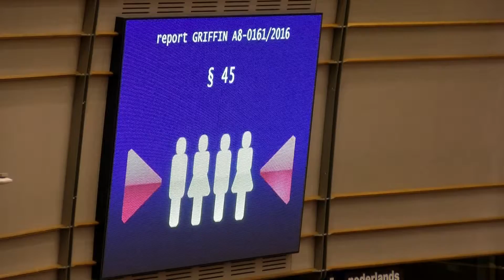[Video Slovenija] 14.12.2016 Nova24TV: Lojze Peterle ne bo predsednik Evropskega parlamenta